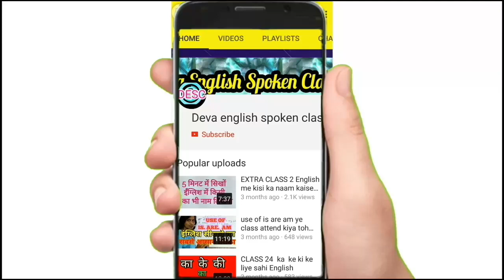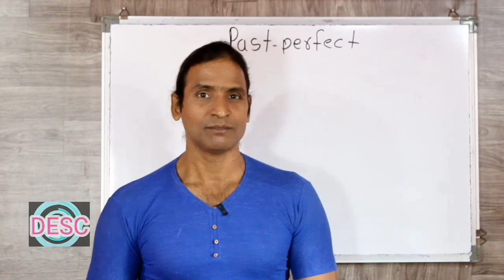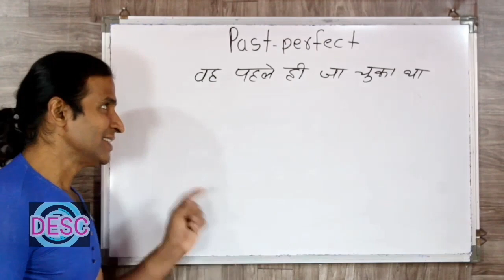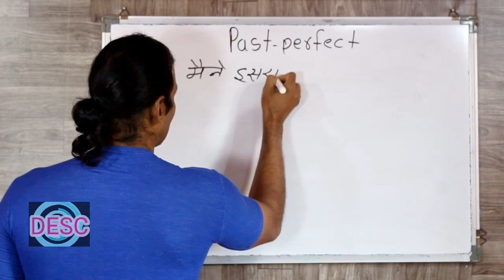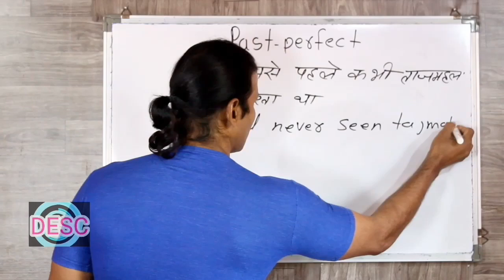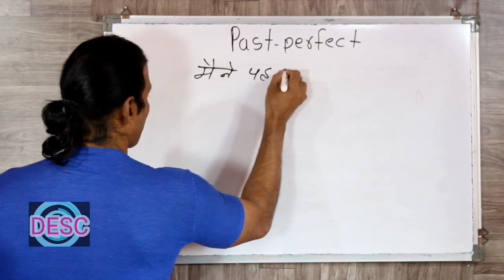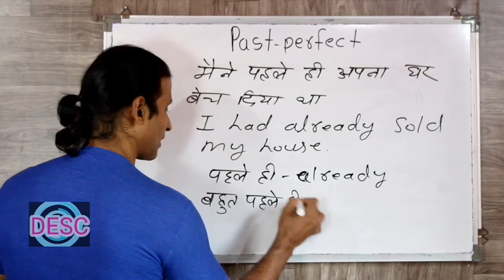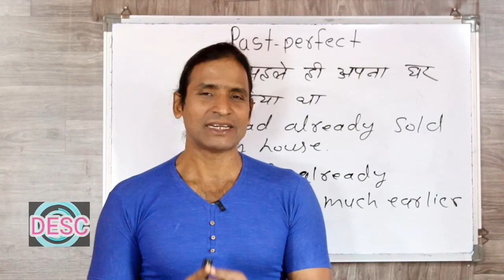CLASS 110 PAST PERFECT USE OF ADVERB इंग्लिश सिखने का सबसे आसान तरीका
dosto ye hamara education channel hai jisme english asaani se sikhne ke tarike bataye jaate hai aur hamara har video step by step hota bilkul ek real class ki tarah dosto agar aapko achha lage toh like karna share karna comment karna aur mere channel ko subscribe kar dena agar aap english sikhna chahte hai toh deva english spoken class ka regular video dekhiye ENGLISH SIKHNE KA SABSE ASAN TARIKA english kaise sikhe hindi se english kaise sikhe